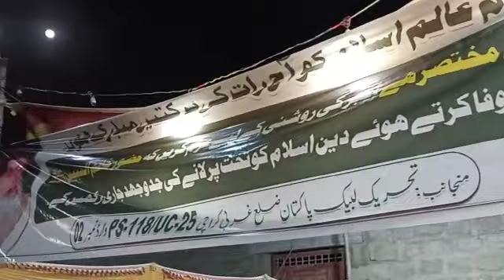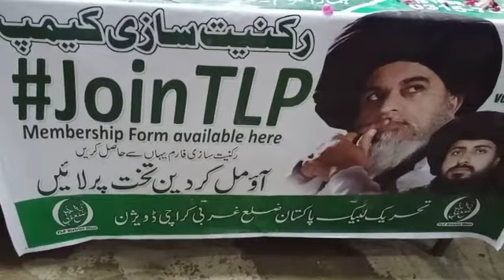March 29, 2021 شب برات استقبالیہ کیمپ پی ایس 118 ضلع غربی